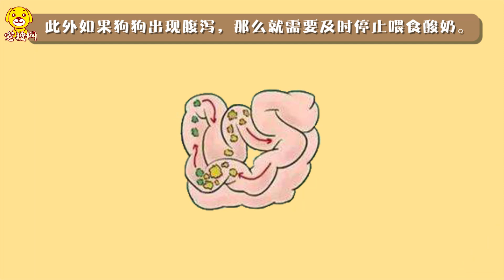兩個月小狗能吃酸奶嗎